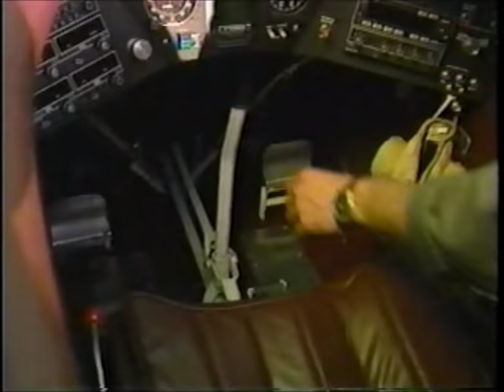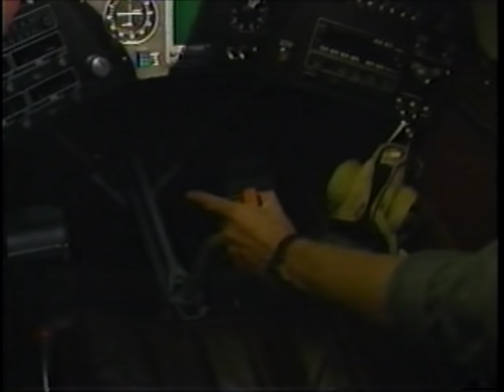There Goes an Airplane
Released in the mid-90s as part of Dave Hood's Live Action Video For Kids/Real Wheels video series, this video takes a look at planes and other similar aircraft.

Taken from a DVD recording which I recorded from a copy of the VHS tape.